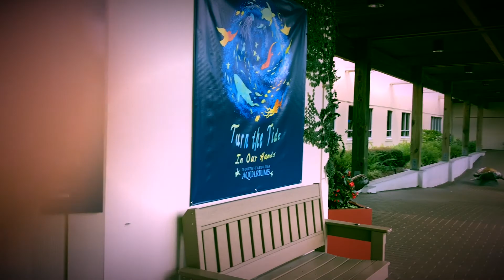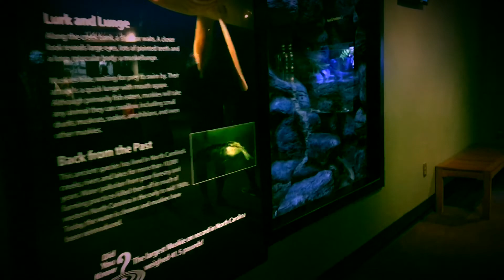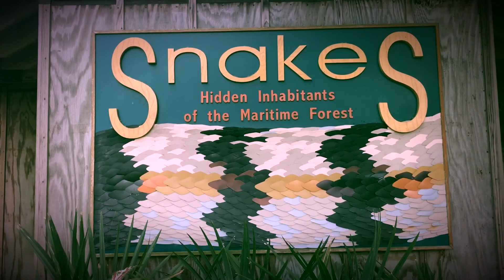2017 Summer Trip , North Carolina